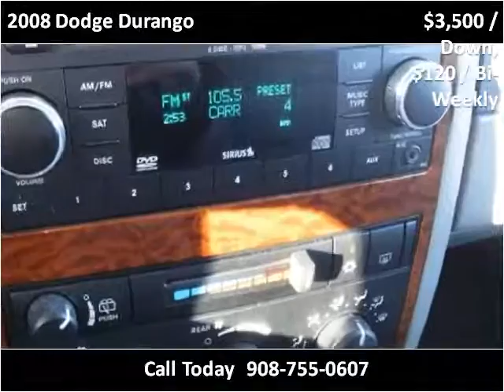2008 Dodge Durango Used Cars Plainfield NJ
This 2008 Dodge Durango is available from New Plainfield Auto Sales.